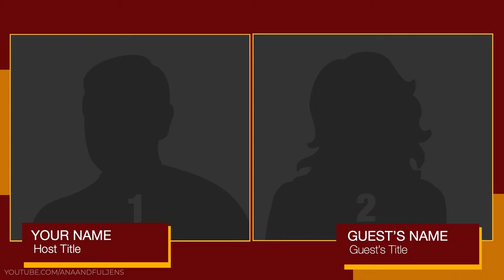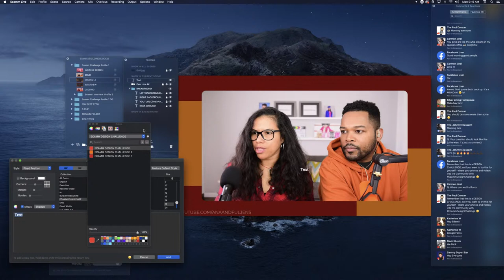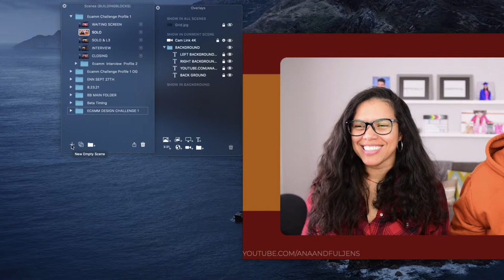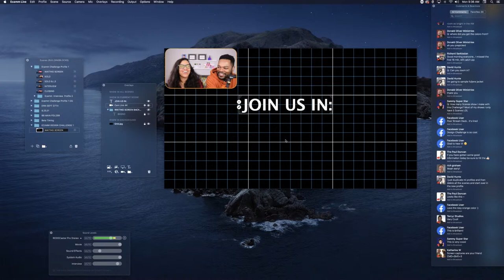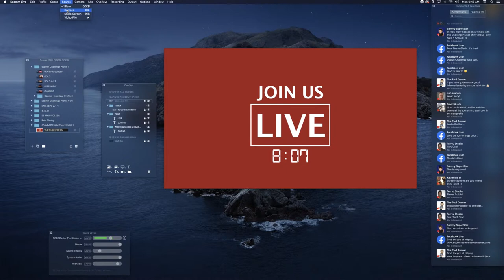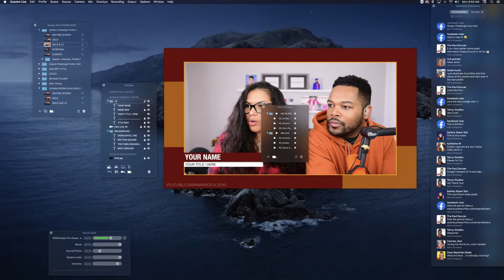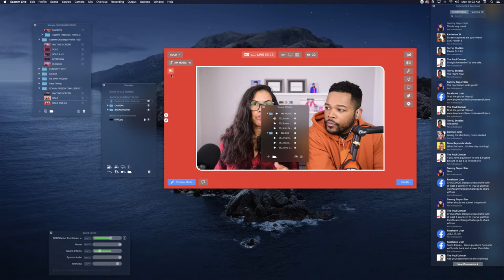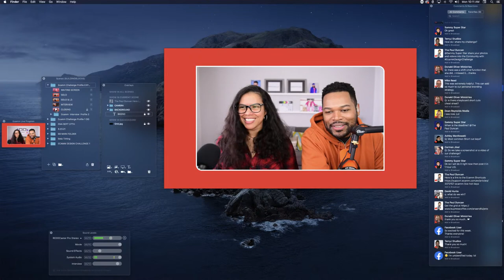BuildingBlocks Design Challenge Day 1 Adding Fonts in Ecamm Live & Create Profiles for your Shows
🟨 Day 1 - Create a new profile that has at least three scenes + add favorite fonts and customize your color palettes

🟨 It's a BUILDINGBL🤓CKS takeover! All week (November 1-5 at 9AM EST - replays available), Ana and Fuljens will be challenging YOU to build your entire show in Ecamm Live -- even your graphics, overlays, lower thirds, and animations. Use EcammDesignChallenge to share your progress.